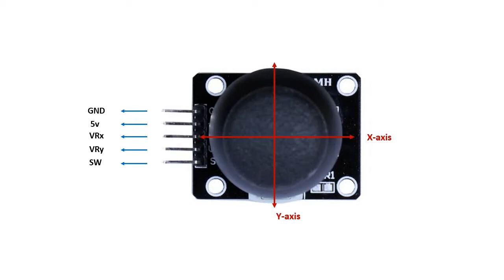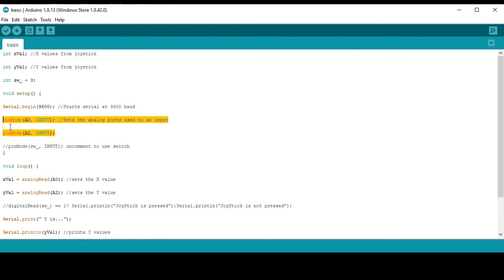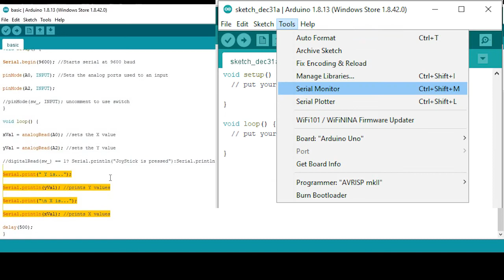How Does A Joystick Work? | Arduino For Beginners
You have already used the joystick while playing video games or using remote-controlled cars. It is an important input device commonly used with Arduino to make projects like Joystick-controlled cars. Today we'll learn how to connect the joystick to Arduino and display its position on Arduino serial monitor.

0:00-Intro
0:19-Working of JoyStick
1:57-Arduino Code
3:07-Circuit Patching
3:12-Demo